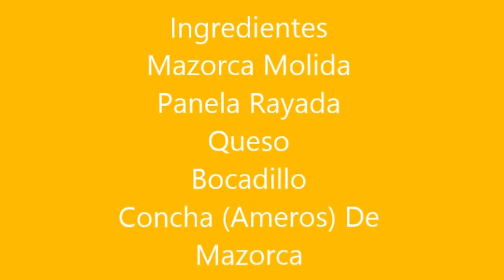🌽 Cómo Preparar ENVUELTOS De MAZORCA Con QUESO Y BOCADILLO 🌽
Ricos Envueltos Dulces De Mazorca, con queso y bocadillo, una receta sencilla de preparar.

INGREDIENTES

✅ Mazorca molida
✅ Mantequilla
✅ Panela Rallada
✅ Queso
✅ Bocadillo
✅ Concha de la Mazorca o ameros

PREPARACIÓN

Se Compra la mazorca Desgranada
O la mazorca entera y luego se desgrana
Se lava Muy Bien(La mazorca) y se licua, o si hay molino, entonces se muele (la mazorca)
Si es licuada Se le agrega un pocillo de agua a la licuadora y se le va agregando despacio la mazorca para que no se vaya a atascar(la licuadora)
Se pone panela rallada o raspada, la revolvemos con la Masa Preparada de mazorca
Y la Mantequilla
Si esta muy dura se pone a en el fuego para que quede líquida
Y  revolvemos muy bien todos los ingredientes
El queso y el bocadillo se le agrega a la masa Cuando ya este en el amero
Tener los amero lavados y escurridos(Amero Es La concha de la mazorca)para armar los envueltos
También se les puede agregar azúcar a la masa en vez de panela
Se pone la masa dentro del amero
Si Quiere hacerlos grandes, se puede hacer grandes
Le colocamos el bocadillo y el queso en el centro del envuelto
Lo vamos cerrando
Hacemos el mismo procedimiento con  los demás envueltos
También se puede revolver queso a la masa, se ralla el queso
y se le revuelve a la masa
Ahora los vamos a colocar a cocinar
Tener lista el agua caliente a punto de hervir
Acomodados bien los envueltos en la olla
Y Los dejamos cocinando dos horas
para que queden bien cocinados
Ahora los tapamos muy bien
y Listo A servir los envueltos!
Muy fáciles de preparar y muy deliciosos